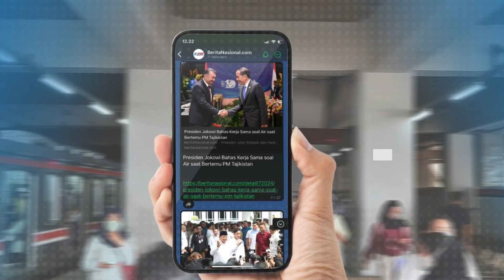Megawati Umumkan 305 Calon Kepala Daerah untuk Pilkada Serentak 2024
Ketua Umum Partai PDI Perjuangan, Megawati Soekarno Putri, mengumumkan 305 bakal Calon Kepala Daerah yang diusung partainya di Pilkada serentak 2024. Deklarasi kudungan ini dipimpin langsung oleh Megawati di Kantor DPP PDIP, Menteng, Jakarta Pusat, pada Rabu 14 Agustus 2024. Sekertaris Jendral PDI Perjuangan, Hasto Kritiyanto mengatakan, agenda pengumuman Calon Kepala Daerah gelombang pertama ini dilakukan secara serentak secara hybrid dan di hadiri oleh perwakilan dari seluruh provinsi. Sebelumnya, Hasto mengatakan Megawati juga telah memberi arahan kader kader PDIP untuk menghadapi Pilkada 2024. Hasto juga mengimbau agar para kader dan pengurus bisa membangun ikatan atau bonding dengan masyarakat di akar rumput.